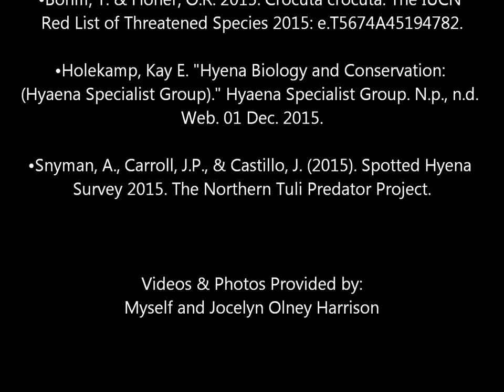Science Ambassador Scholarship - Spotted Hyenas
My name is Jazmin Castillo. I am a Junior majoring in Fisheries & Wildlife. This video is over the spotted hyena (Crocuta crocuta) and my undergraduate research project in the Northern Tuli Game Reserve located in Eastern Botswana.